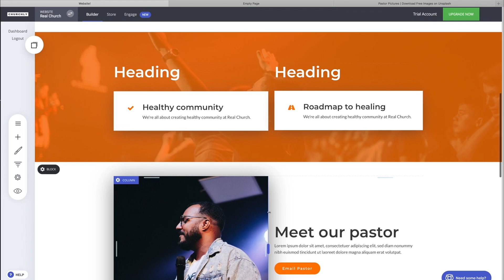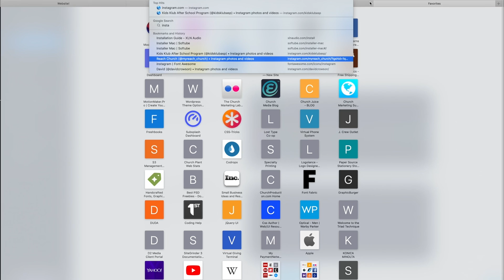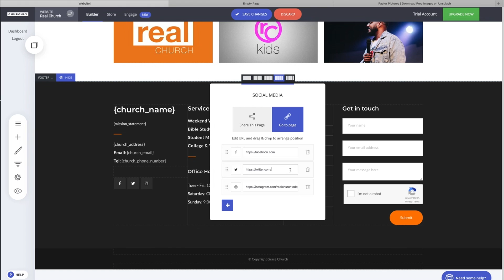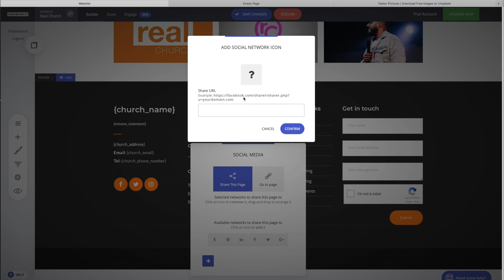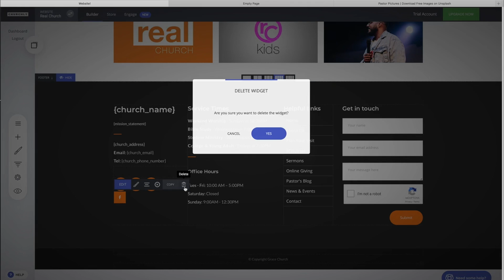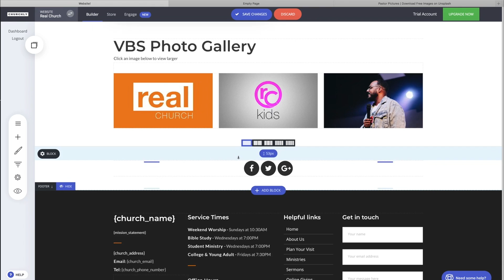Churchly - Social Media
In this video we're talking all things social media! We'll look at how to add your social media links and social share links to your site, and how to style them!